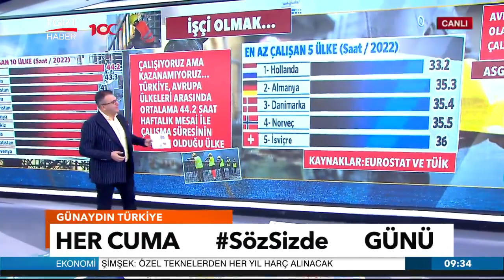Tablo Belli Oldu: Türkiye En çok Çalışan ama Sondan 4. Olan Tek Ülke! - TGRT Haber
Türkiye, en çok çalışan 10 ülke arasında 1. çıktı. Türkiye Avrupa ülkeleri arasında ortalama 44,2 saat haftalık mesai ile çalışma süresinin en uzun olduğu ülke oldu. Peki işçi sınıfı en çok kazanç sağlayan ülkeler arasında kaçıncıyız? İşte detaylar...